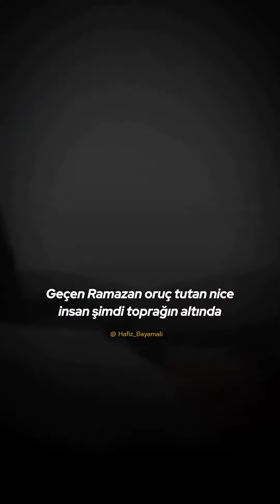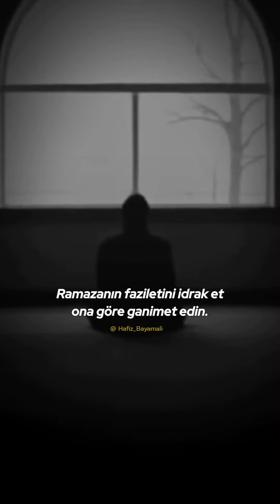Mansur Al Salimi Ramazan'ın kıymetini bil!